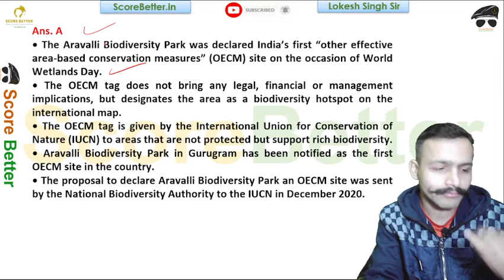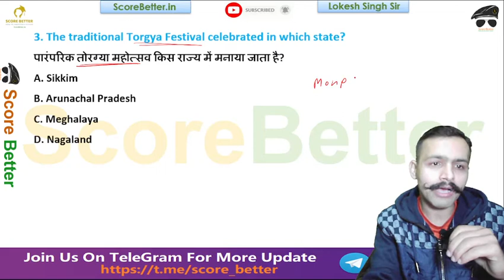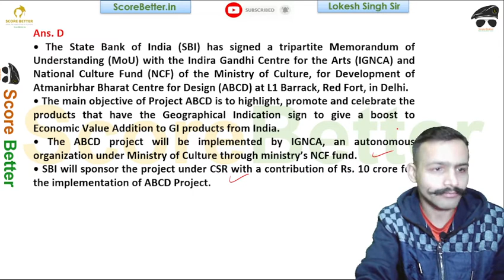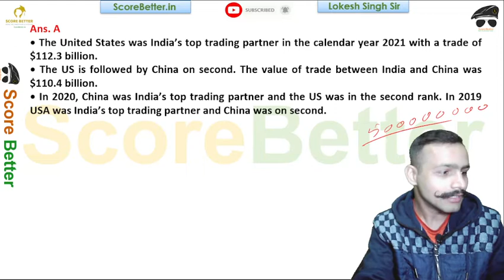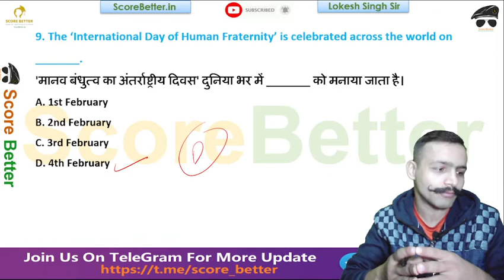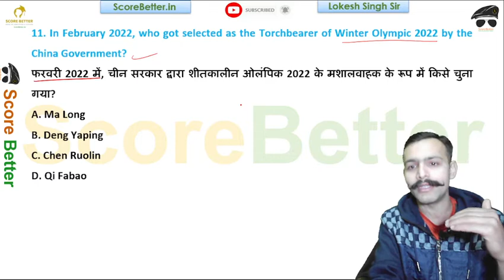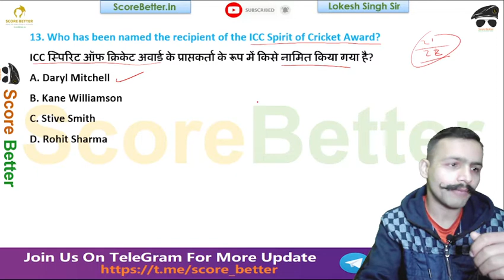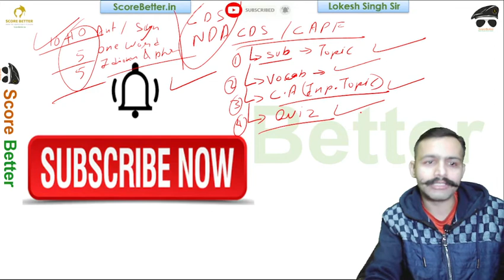Todays Current Affairs | Current Affair for Defence Exams | Current Affairs for CDS, AFCAT, CAPF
Todays Current Affairs | Current Affair for Defence Exams | Current Affairs for CDS, AFCAT, CAPF @Score_Better
Defence Exams and State PCS Examinations, SSC, Banking Teaching & Other Examinations are also deemed very hard to crack. It is because the (Vast Syllabus) syllabus is vast and aspirants frequently find themselves struggling to grasp the optimal preparation strategy to qualify for the exam.
Preparation of Defence exams or state PCS exams such as UPPSC, BPSC, RAS etc. requires in-depth knowledge of the subject matter.
In SSC & Defence Exams Need a depth knowledge of Maths, English & Reasoning.
Current Affair Always required in Every single exam.

👉🏻 Benefits-
1. Learn from your favourite teacher
2. Dedicated DOUBT sessions
3. Real-time interaction with Teachers
4. You can ask doubts in the live class